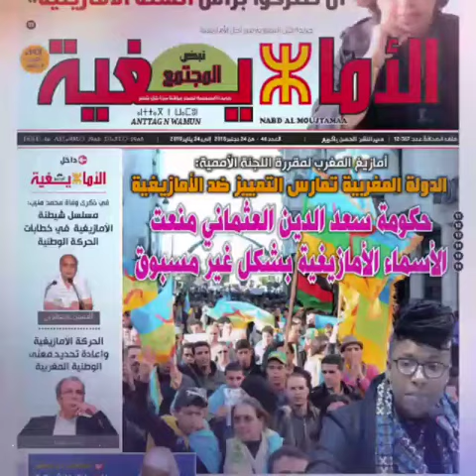نبض المجتمع مع الاستاذ علي زاكي